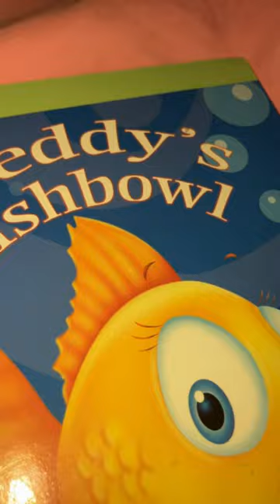Rocket the yorkie reads a story:)